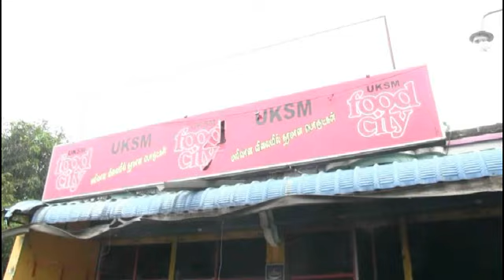தீ விபத்தினால் 2 கடைகள் எரிந்து நாசம்.!!